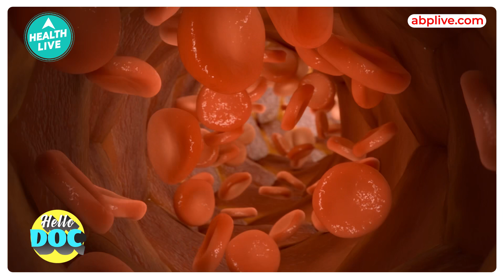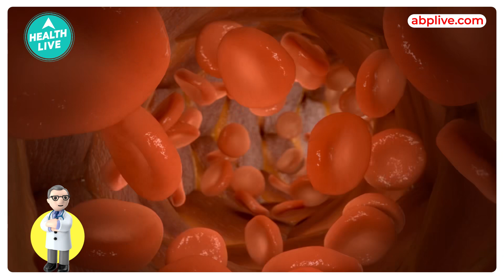Can Piles Can Be Treated With Home Remedies? Doctor Busts Myth about Piles Treatment | Health Live